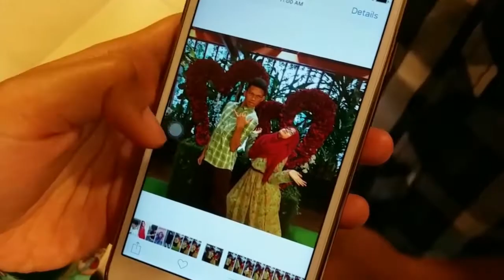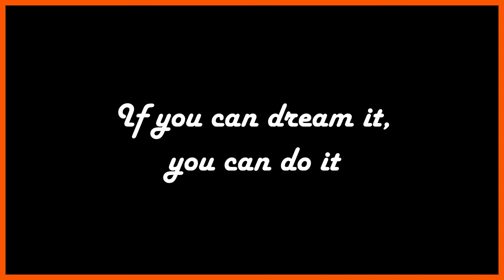FOUR PEAS IN A POD // The long day vlog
IN THIS VLOG: From cousin's solemnisation ceremony in the morning to lunch appointment to production meeting and training in the evening. It's gonna be a long day without data to Snapchat all these so vlog it is!

Finally had time to edit this! I figured I need to clear all these 2016 vlogs before 2017 comes. And school starts all over again.

I'm rushing two more vlogs but I probably won't make it on time before the new year. Meh. Still watch it and appreciate it pretty please!

"If it's not in a vlog, it's on my Snapchat."

Ending song: Albatross - B.A.P